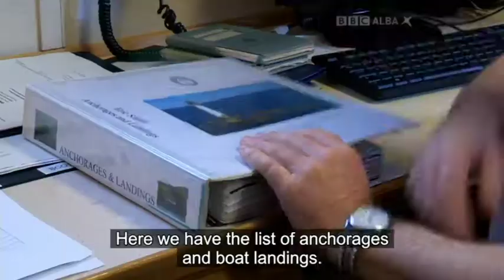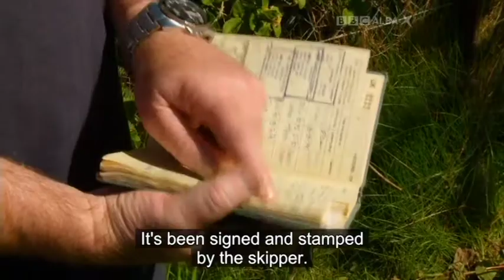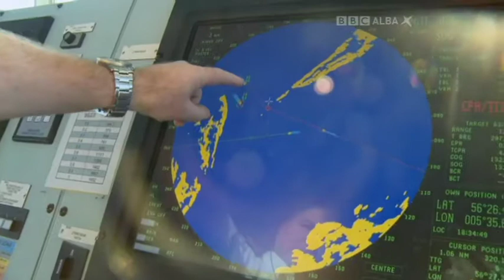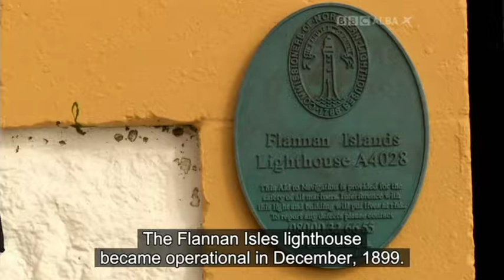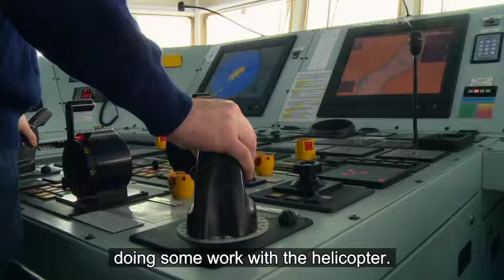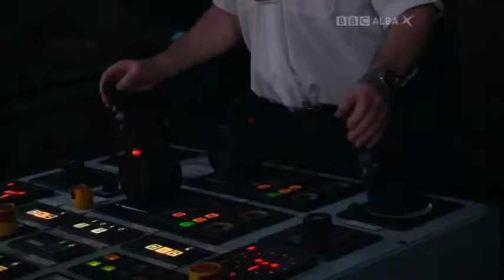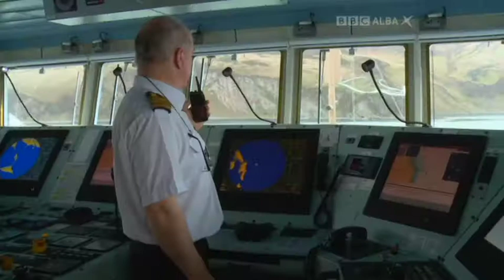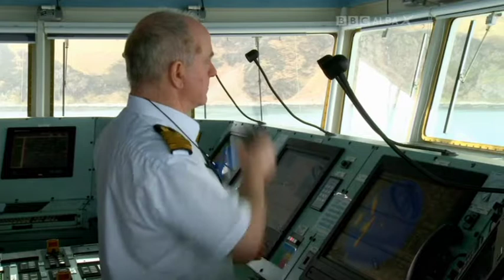Northern Lighthouse Board